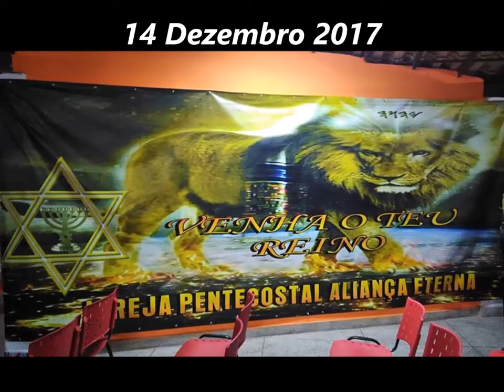Aliança Eterna.....14 Dezembro 2017 - Alto Vera Cruz - B.H - M.G -Louvor